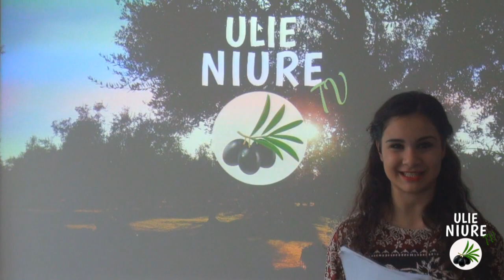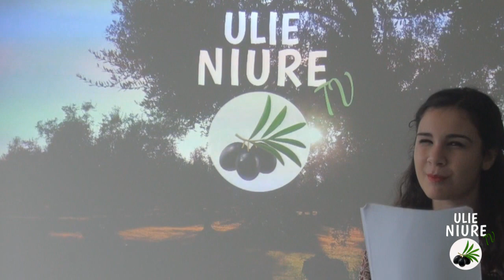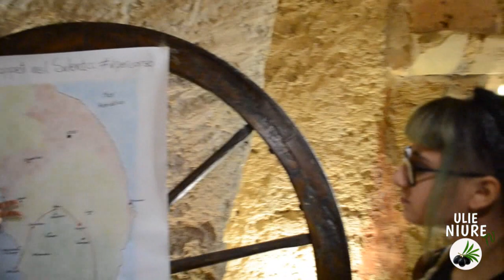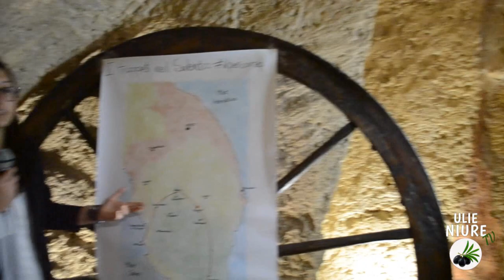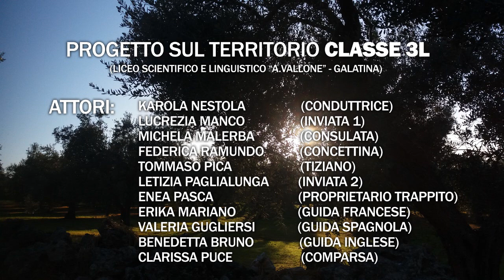*ULIE NIURE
"ULIE NIURE TV" - Progetto sul territorio - Classe 3^ L LICEO SCIENTIFICO e LINGUISTICO "A. VALLONE" - GALATINA (LE)